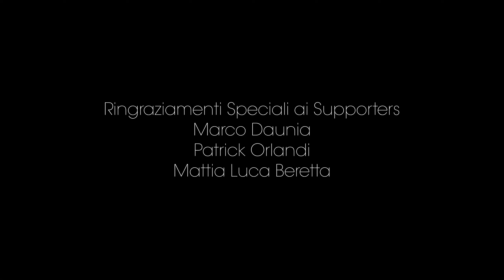The Guardians of the Galaxy - Holiday Special: canto di Natale spaziale [Recensione]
The Guardians of the Galaxy - Holiday Special(Disney Plus)

In questo estratto della puntata 126 di Sul Divano di Ale vi parlo di “The Guardians of the Galaxy - Holiday Special.”

Fare un film o uno speciale di Natale è molto difficile e sul campo di battaglia, tra i caduti, spiccano nomi illustri. Alcuni sono pessimi e altri sono buoni come sottofondo quando fai l’albero o i biscotti… o la crema al mascarpone, non so cosa fare a Natale.

Lo speciale di James Gunn è invece una bomba ed è proprio il caso di dire: “ecco che se ne va il miglior regista e sceneggiatore del MCU.”

Vi ricordo che quello che state guardando è un estratto del podcast Sul Divano di Ale pensato per il pubblico di YouTube.

Il Podcast Sul Divano di Ale lo trovate principalmente su Spotify ma anche su Apple Podcast, Amazon Music e Acast